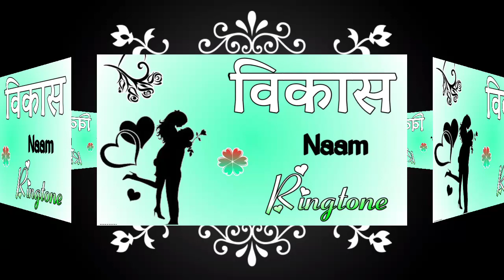विकास नाम रिंगटोन 🥰 Vikas Naam ki calling Ringtone Vikas Naam ki Rashi Vikash Name Song